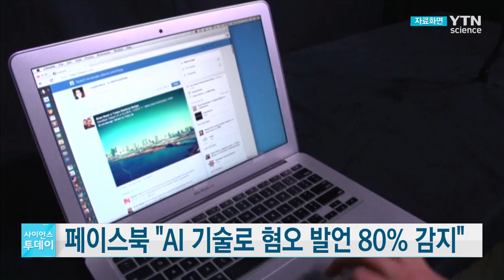페이스북 "AI 기술로 혐오 발언 80% 감지"